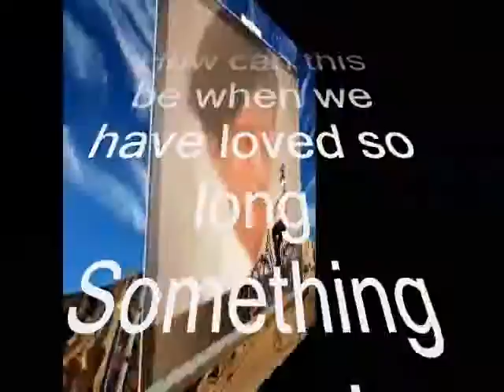You have told me what we want ,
do.
do so
Money is an excellent servant, but the host
very bad.